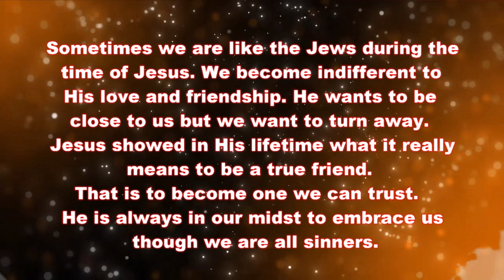One minute with Jesus in this Lenten Season -2022 - DAY- 31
One minute reflection on the Gospel of the day (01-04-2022)
Published by Salesian Sisters - Kolkata province
Series - 31/47